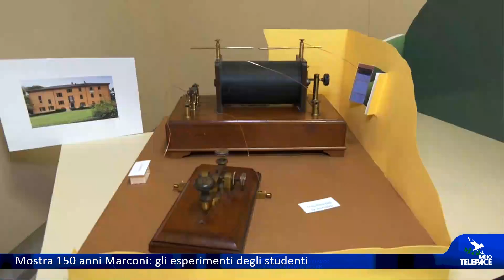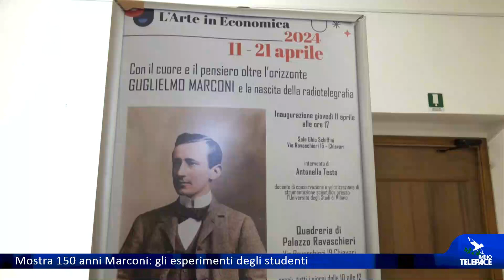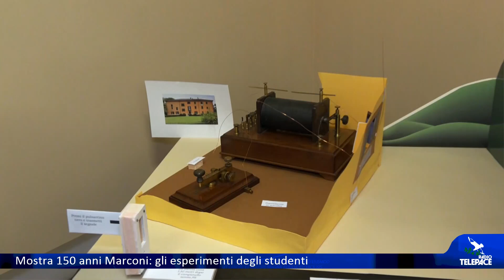Gli esperimenti degli studenti con gli strumenti di Guglielmo Marconi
Domani apre a Chiavari la mostra “Con il cuore e il pensiero oltre l’orizzonte: Guglielmo Marconi e la nascita della radiotelegrafia”. Un modo per celebrare i 150 anni dalla nascita dell'inventore, con l'esposizione di alcune delle strumentazioni che usava alla Società Economica di Chiavari. Oggi pomeriggio alcuni studenti del Liceo Scientifico Marconi Delpino di Chiavari hanno potuto fare alcuni esperimenti usando proprio quelle apparecchiature. Vediamo.